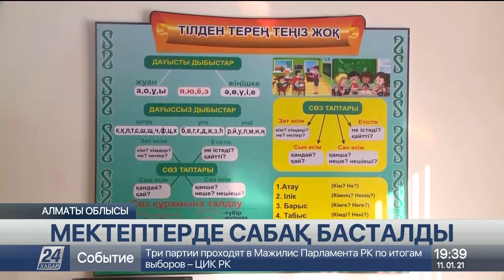Елімізде мектептер қалыпты жұмысына ауысып жатыр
Елдегі эпидемиологиялық жағдайдың тұрақталуына байланысты 70 мыңдай оқушы мектепке оралды, деп хабарлайды «Хабар 24».

Бүгін алты облыста үшінші тоқсанның сабақтары дәстүрлі форматта басталды. Оқу ордаларында арақашықтық сақталып, санитарлық талаптарға мән берілді. Ал кеше сайлау бөлімшесінің қызметін атқарған білім нысандары бүгінгі сабақты қашықтан оқыды.